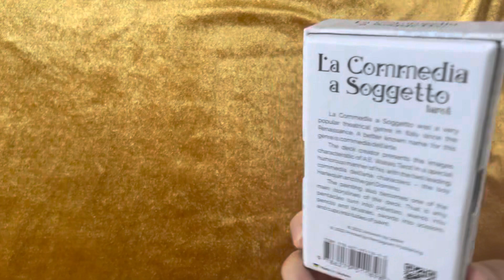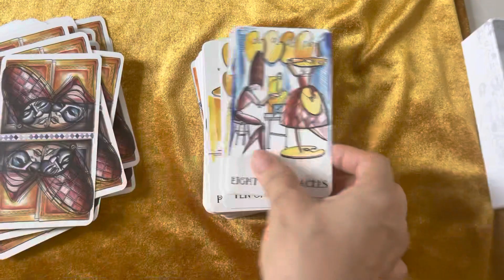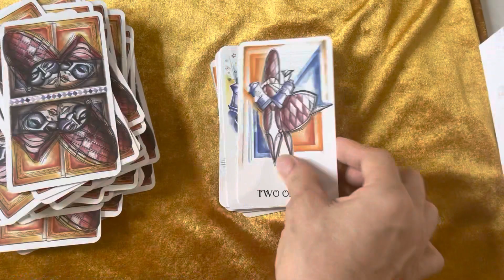La Commedia a Soggetto Tarot from Pentagram- Flip through